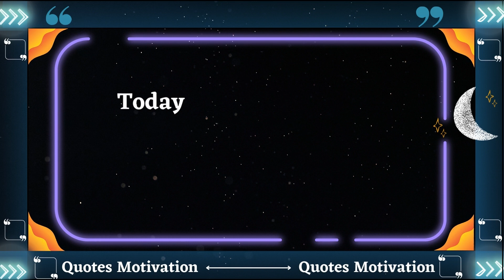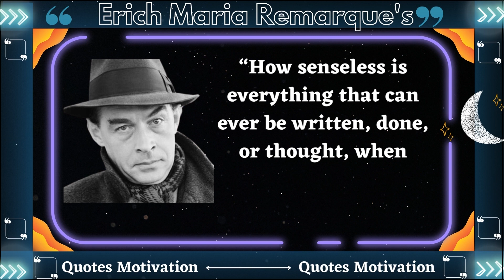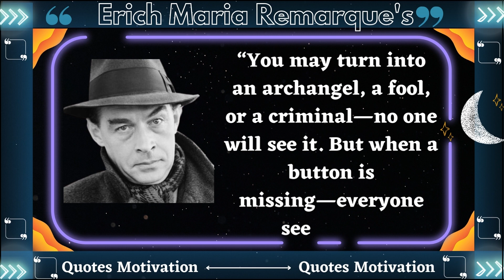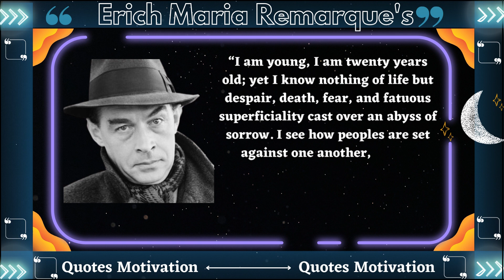"The Secrets of Erich Maria Remarque's Success"/ Quotes that are Better to know Before Tomorrow.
Erich Maria Remarque's Quotes which are better known to not to Regret in Old Age

Erich Maria Remarque is one of the best known and most widely read authors of German literature in the twentieth century.

This video is quotes from Erich Maria Remarque. This quotes compilation is made of his best quotes and we hope that these life quotes
 can make you think about many things in your life. Erich Maria Remarque's quotes are definitely worth your time. Don't forget to take
screenshots of the quotes you like to put together your collection of inspirational quotes.

We hope you enjoyed Erich Maria Remarque's quotes and our video with  Erich Maria Remarque's quotes in general, a lot of time and effort was invested in it.

brilliant quotes by erich maria remarque.
eric maria remarque
all quiet on the western front by erich maria remarque
erich maria motivational quotes
erich maria remarque biography
erich maria remarque audiobook
sucess erich maria quote